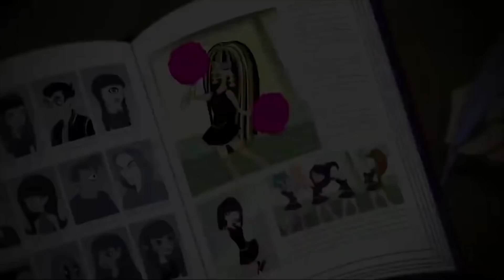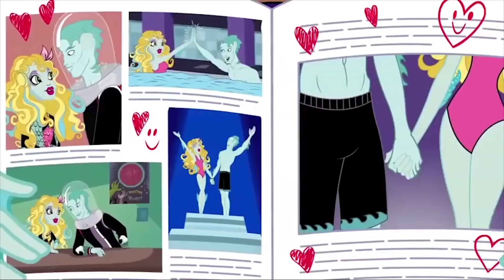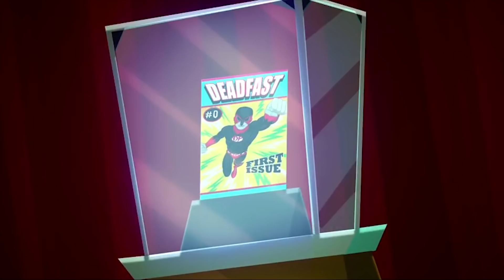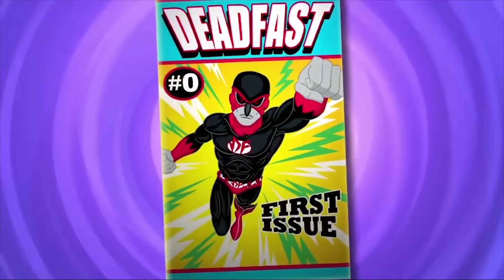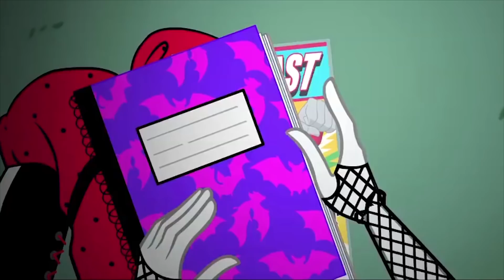Monster High™ 💜Abominable Impression ❄️Volume 2 ❄️NEW EPISODES 💜Cartoons for Kids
Welcome to the Mattel Doll World channel. Every day we share videos from Barbie, Enchantimals, Ever After High, Polly Pocket and many more!

► The Enchantimals dolls are lovable characters who share a special bond with their animal friends -- they’re always together, and they look alike, too! Each doll shares a ritual with her animal friends that celebrates their unique traits and personalities. Together, they work to create balance, peace, and harmony among all living things. Let these whimsical characters and their nature adventures enchant you!

► Monster High is unlike any high school out there and the students come from all walks of life. From ghosts and werewolves to vampires and sea monsters (and more!), everyone is welcome at Monster High.

What do you want to see on Mattel Doll World?